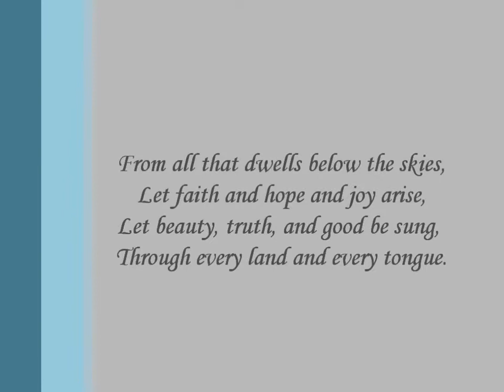A Unitarian Prayer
A Unitarian written and performed by Joseph Anthony (words from unknown author).  Joseph Anthony is available for gigs.